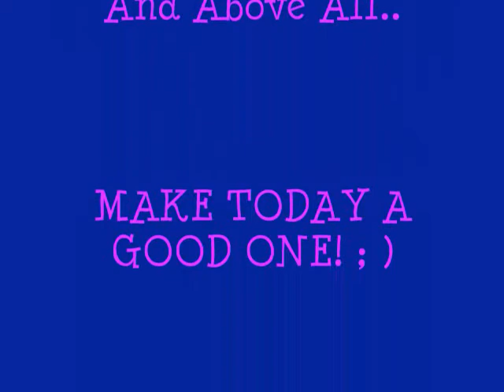Products I'm Loving